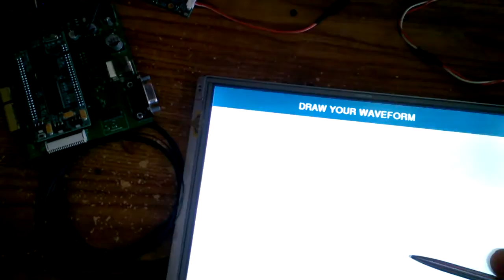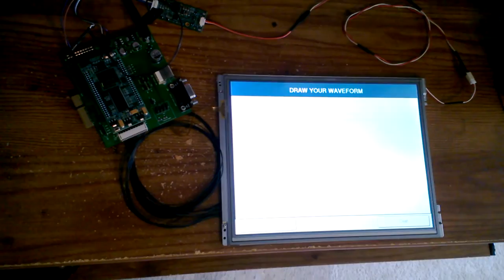Parallel RGB to LVDS converter Board 2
- This is a demonstration of an RGB Parallel interface to LVDS interface converter board that I designed and built.
- I am using the Amulet GEMexpress II board + a parallel to LVDS converter board with a Tianma TM104SBH01 display (10.4' with a resolution of 800 x 600 pixels and resistive touch panel included.)
- This RGB to LVDS converter is designed to work with the Microchip Graphics PICtail Plus Epson S1D13517 Board.